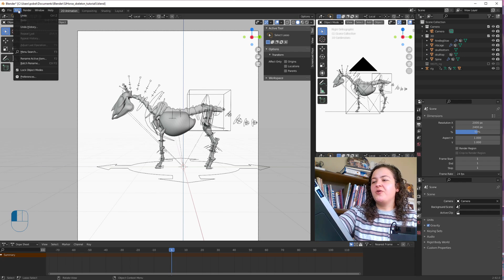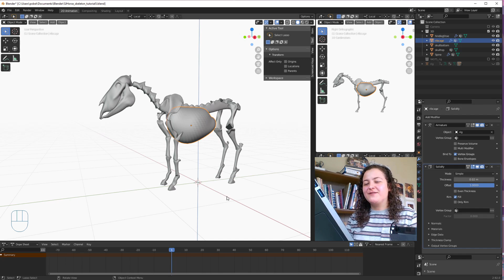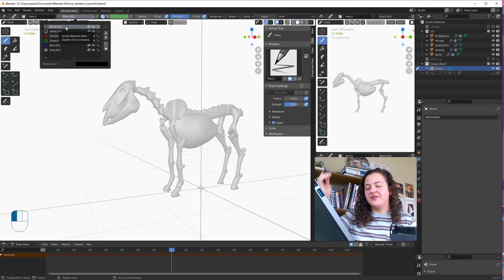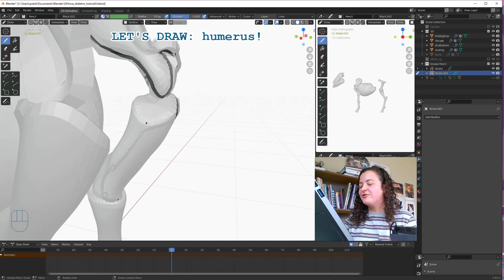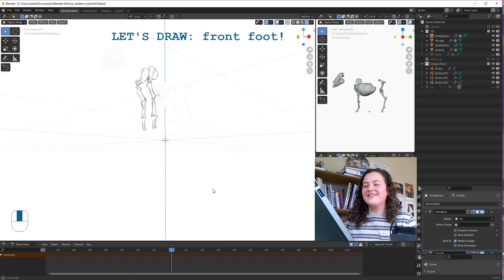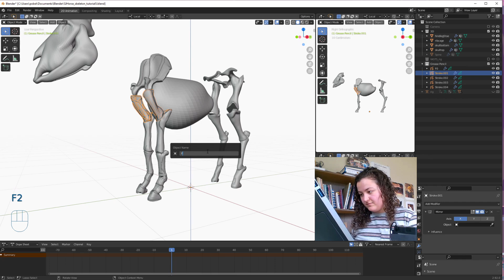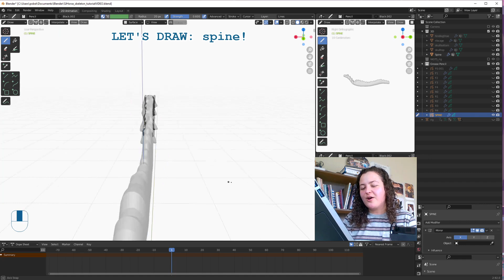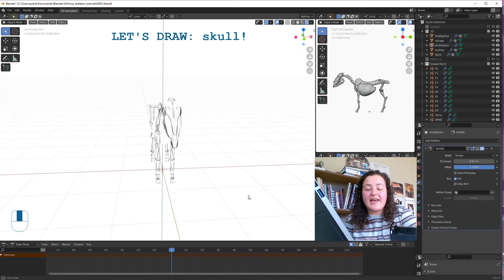Making a 3D horse skeleton with grease pencil (Blender beginner tutorial PART 1: draw on surfaces)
Let’s make something really cool with grease pencil together!

This is my first tutorial series! Please don't hesitate to reach out for clarifications or if you have any questions. Also, feedback on how I can improve for future tutorials would be so appreciated.

So originally a good half of this tutorial was going to be on sculpting and animating. And I may still do tutorials about that in the future, but I realized that’s not what I want to focus on. What I think I most have to offer is a unique way of using grease pencil, blending the 2D and 3D in exciting ways. And that’s really what I want to focus on with my channel.

TIMESTAMPS
0:00 Intro
0:20 Free gumroad download!
0:58 How the Blend file is set up
2:45 Before drawing on meshes
5:12 Let’s start drawing! (limbs)
8:54 When strokes intercept with other meshes...
9:44 Name your objects!
11:20 Drawing the spine
12:47 Drawing the skull
14:09 see you tomorrow!

(Yes it's just my name everywhere haha)

TO DRAW
Blender 2.92

HitFilm Express (free version) to edit
iPad and procreate for the thumbnails